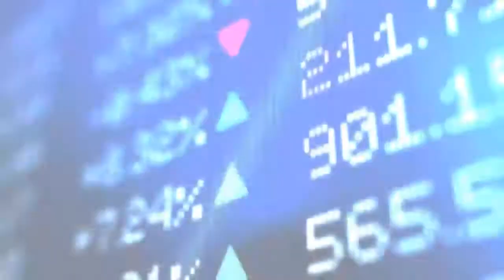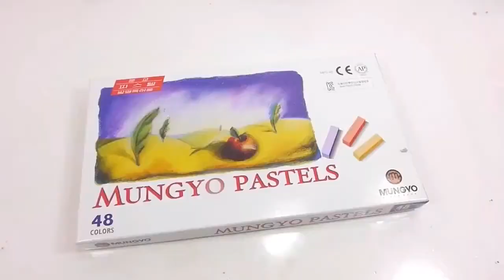Very Relaxing Kinetic SAND....DIVERSOLOGY